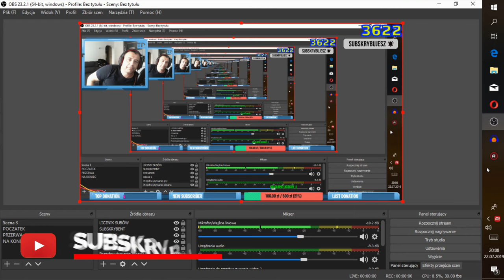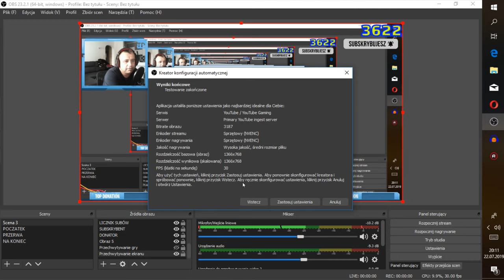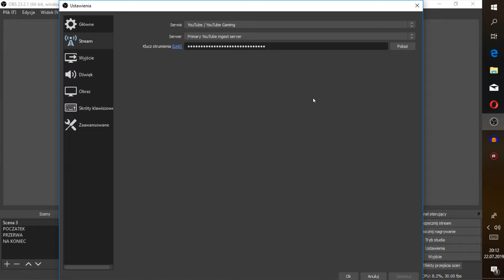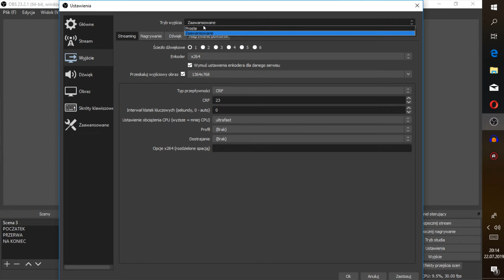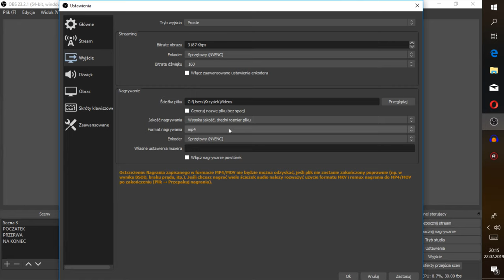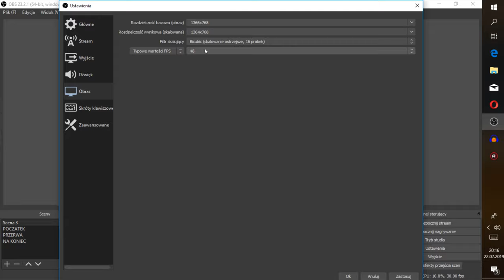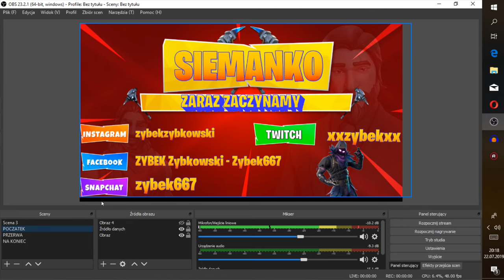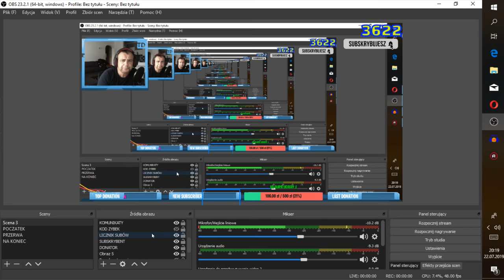OD ZERA DO STREAMERA JAK ŁATWO USTAWIĆ OBS ZYBEK UCZY I BAWI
Witam Was moi mili ,prosiliscie bym nagrał cos o obs i pomyslałem sobie czemu nie zrobić serie OD ZERA DO STREAMERA  co wy na to opowiem wam jak ja przygotowuje streamy jak robie miniaturki itd.
macie pytania? pytac? macie pomysły na poradniki pisac